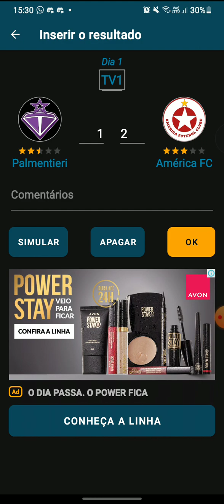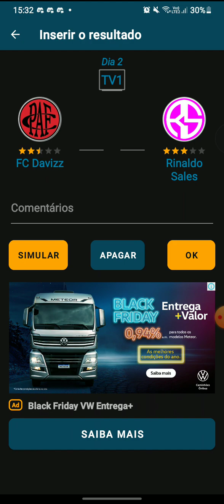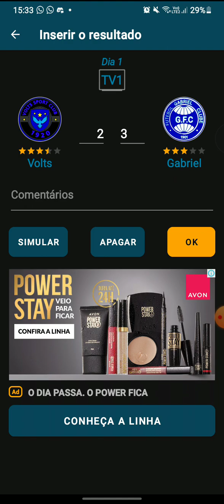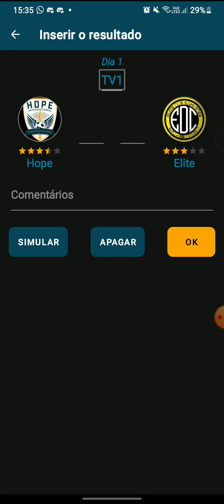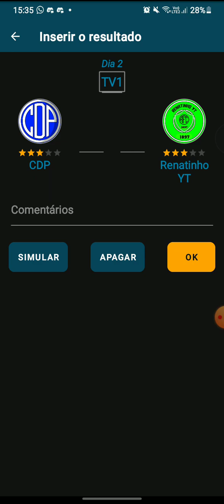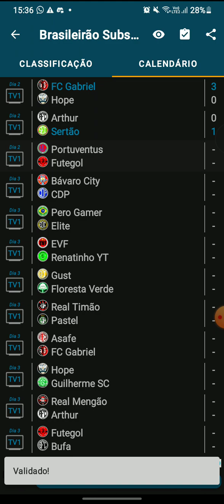BRASILEIRÃO SUBS 2027 (SÉRIE A, B e C) RODADAS 1 e 2